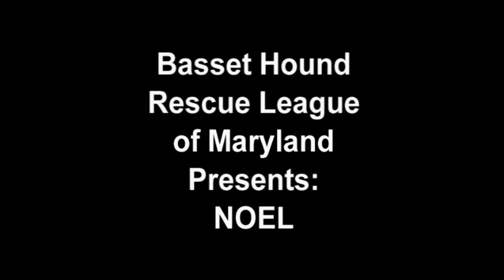Noel - Basset Hound Rescue League of Maryland